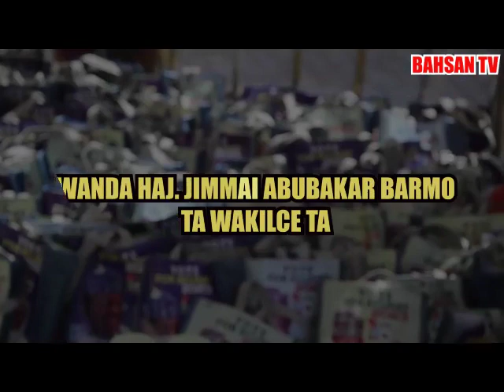HON ABUBAKAR DANGALADIMA FOUNDATION IN SUPPORT MATAWALLE 2023